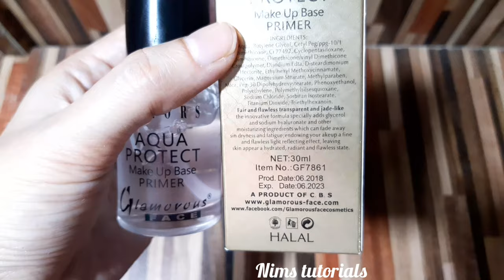Uses & Benefits of Primer | Best primer for all skin type